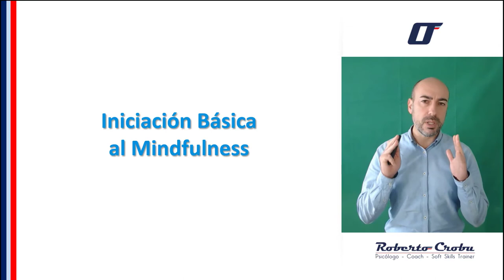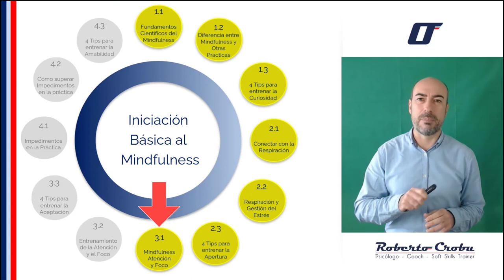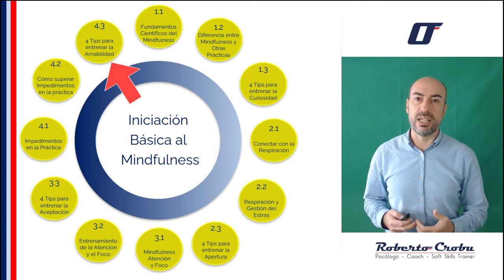🧘‍♂️ Introducción al Mindfulness 🌸 Lo esencial que debes de conocer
El contenido de este vídeo lo tengo extraído del mi PROGRAMA ON LINE DE  Introducción al MINDFULNESS

Hablando más de mi. Nací en Italia donde estudié Psicología del Trabajo. En el año 2000 me trasladé a España, donde continué mis estudios especializándome con un Master en Dirección de Recursos Humanos en ESIC en 2002 y, posteriormente un Máster en Psicología Clínica en 2007 por el Instituto de Psicología ISSP de Granada. En 2009 obtuve la suficiencia investigadora en el Doctorado en Intervención Psicosocial en Situaciones de Crisis. En 2011 obtuve la certificación de Practitioner en PNL por la Asociación española de PNL, tras capacitarme con Gustavo Bertolotto en el Instituto Potencial Humano. En 2015 Obtuve la certificación de Senior Coach por AECOP tras entrenarme con Coaching Estratégico Empresarial con Juan Carlos Cubeiro en Fundesem, quien también escribió el prólogo de mi segundo libro "Liderar la Incertidumbre" (Dykinson 2016).

En la línea del Mindfulness, me inicié en el método MBSR en 2011, hasta desarrollar una metodología propia integrando sus estudios y practica de Qi Gong con el IIQG del Dr. Yves Réquéna. En 2012 bauticé ese método Mindfulness MBET (Mindfulness Based Emotional Transformation) e inicié a impartir programas dirigidos a pequeños grupos. En 2015 a logré un acuerdo con el CEEE (Centro de Estudios Económicos y Empresariales)  de la Universidad de Murcia para impartir el programa como curso propio. Desde entonces impartí un programa MBET cada año por la Universidad, entrenando a más de 100 personas. Desarrollé otras acciones formativas en Mindfulness para el centro. Entre ellas,0 un exitoso formato totalmente ON LINE del programa MBET y a un curso de especialista universitario para habilitar a profesionales en la impartición se sesiones grupales de Mindfulness.